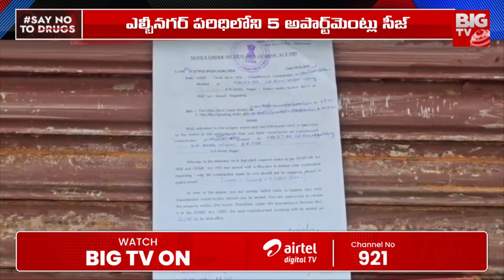GHMC కొరడా..5 అపార్ట్‌మెంట్లు సీజ్‌ | GHMC Officials Seized Illegal Constructions In LB Nagar